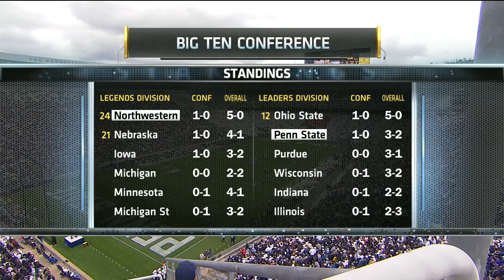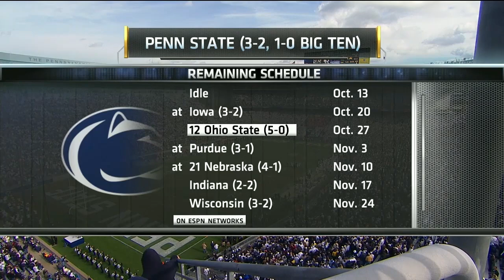2012 Northwestern at Penn State | Oct. 6, 2012 | Big Ten Football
Northwestern heads to State College looking to improve their record to 6-0 against a Penn State team looking for their fourth straight win.